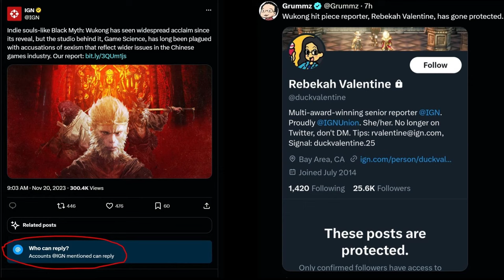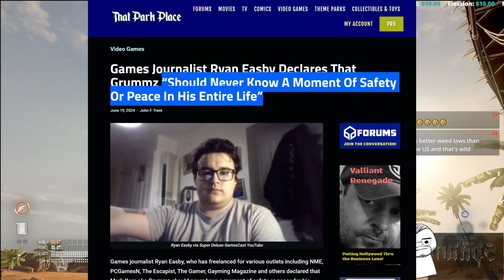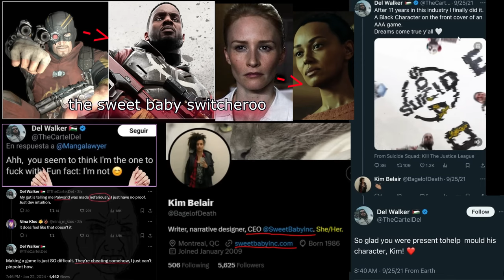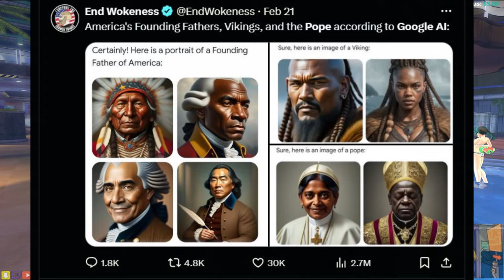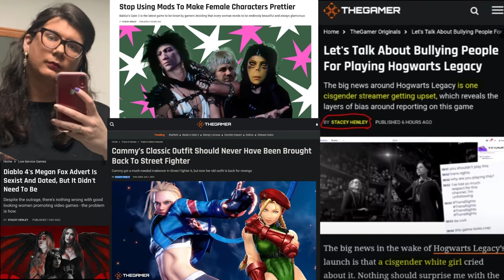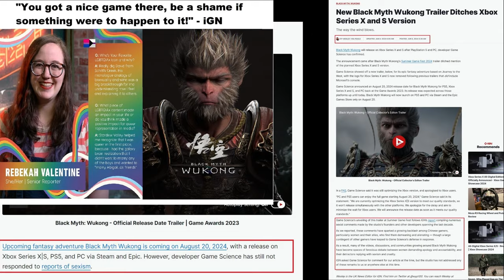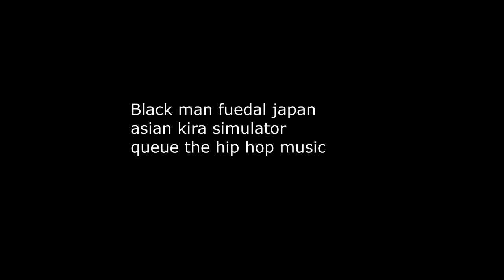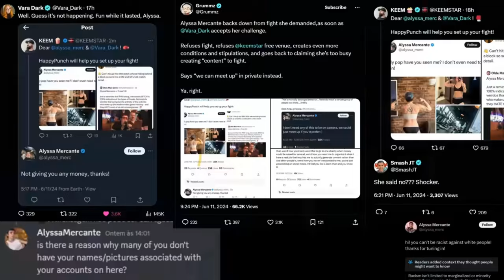INCLUSIVE means UGLY. DIVERSE means Pandering. Gamings DEIsaster.